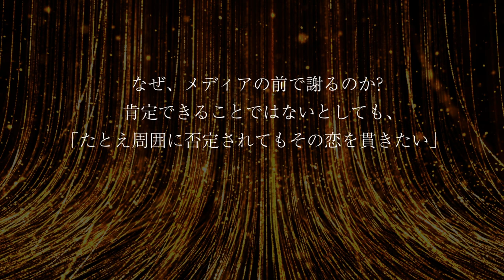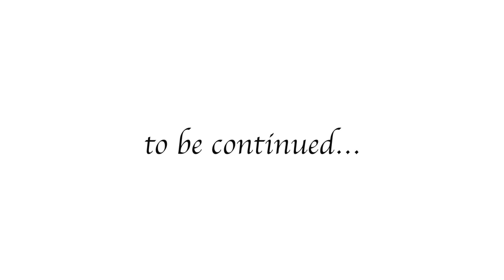GACKTの勝ち方特装版朗読CD試聴動画vol.093「GACKTが人を愛する覚悟とは？」